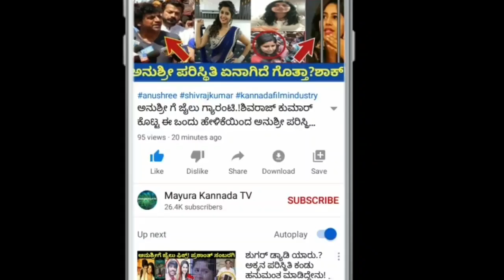ಎಲ್ಲವನ್ನೂ ಕಳೆದುಕೊಂಡು ಬೀದಿಗೆ ಬಂದಿರುವ ಕನ್ನಡದ ಈ ಖ್ಯಾತ ಗಾಯಕನ ಪರಿಸ್ಥಿತಿ ಏನಾಗಿದೆ ಗೊತ್ತಾ.?